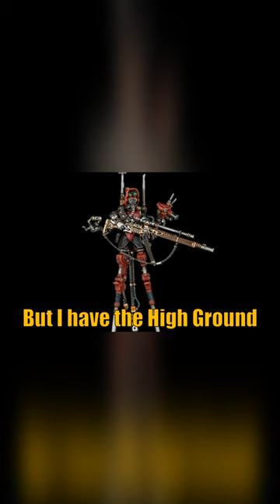Warhammer 40k Meme Dub: The Skitarii Marshal Is Annoyed By The New Admech Sydonian Skatros